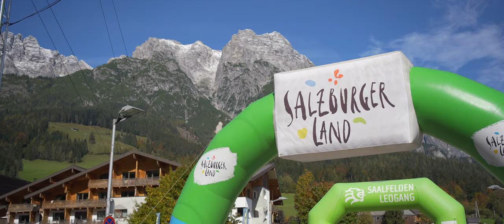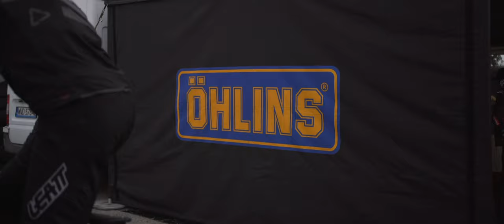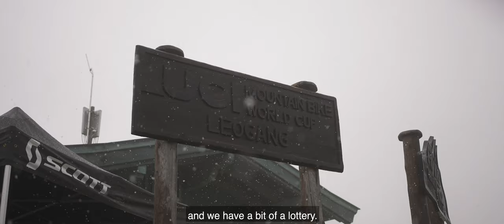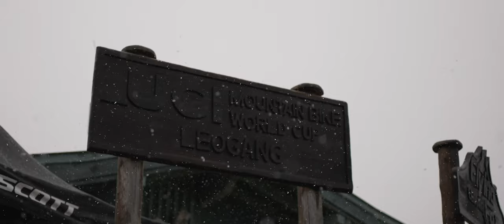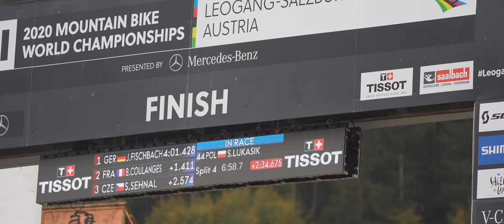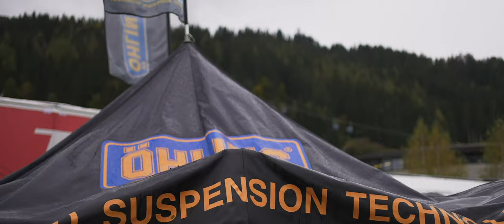Sławek Łukasik & Michał Ziobro teampoland I 2020 UCI MTB DH Mistrzostwa Świata Leogang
FF-Sport zaprasza na relację z udziału polskiej kadry DH w Mistrzostwach Świata MTB Leogang 2020.
5 dni zmagań w skrajnie trudnych warunkach, jesiennej, górskiej aurze i nierównej walce w błocie na wymagającej sekcji w lesie.

# Sławek "Lukasick" Łukasik
# Michał Ziobro
# FF-Sport Racing